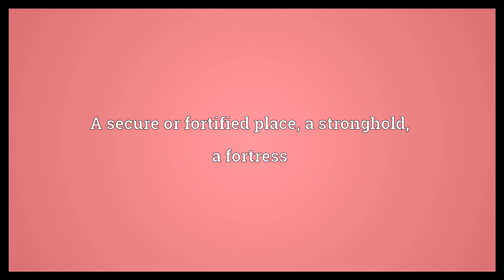Fastness Meaning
Video shows what fastness means. A secure or fortified place; a stronghold, a fortress. The state of being fast.
firmness, security
rapidity, swiftness. The ability of a dye to withstand fading.  Fastness Meaning. How to pronounce, definition audio dictionary. How to say fastness. Powered by MaryTTS, Wiktionary